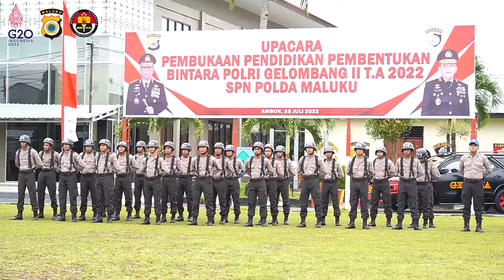UPACARA PEMBUKAAN DIKTUK BINTARA POLRI GELOMBANG II T.A 2022